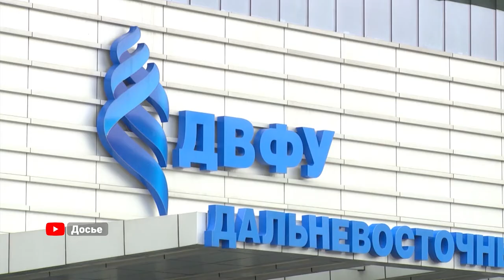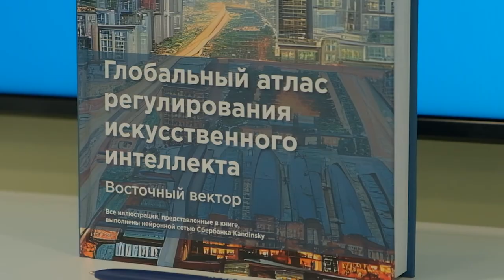ВЭФ-2022: Сбер и ДВФУ открыли Дальневосточный центр искусственного интеллекта.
Сбер и Дальневосточный федеральный университет открыли офис совместного Дальневосточного центра искусственного интеллекта. В торжественной церемонии, которая состоялась в рамках Восточного экономического форума, приняли участие первый заместитель Председателя Правления Сбербанка Александр Ведяхин, проректор по научной работе ДВФУ Александр Самардак и заместитель Министра науки и высшего образования Российской Федерации Наталья Бочарова.